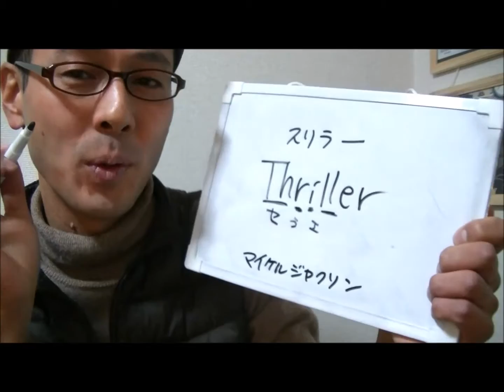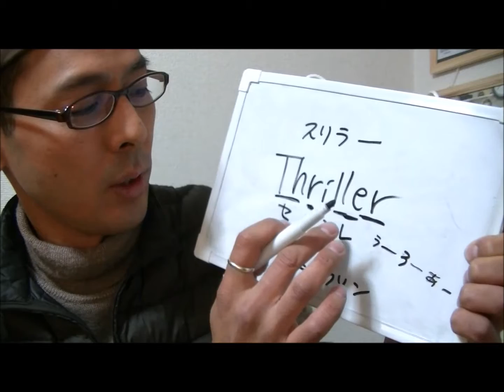【耳コピで学ぶ英会話】マイケル・ジャクソン "Thriller" どう読む？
理論ではなく、耳で聴いて真似して覚える【耳コピで学ぶ英会話】シリーズ、今回は、マイケル・ジャクソンの超有名曲「スリラー(Thriller)」の読み方について紹介します。日本語の読み方とは全く違うので、なかなか真似できませんでした。

英会話は、「洋楽などを耳で聴いて真似して学ぶ」のが超オススメです♪

自分が好きな洋楽を歌うだけでなく、アーティストの名前やバンド名などをネイティブの人が読むときの雰囲気を真似してみましょう♪

◆ブログ：ビリーシーンスタイル・ベースの探求

ご覧いただき、ありがとうございました。